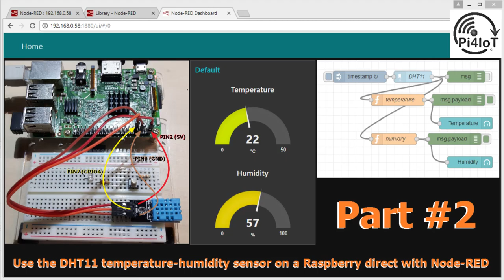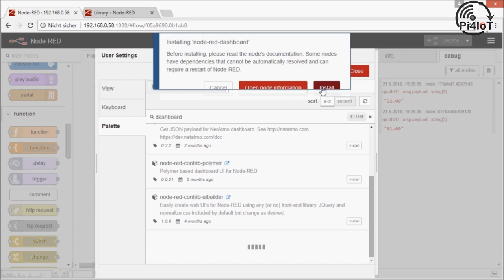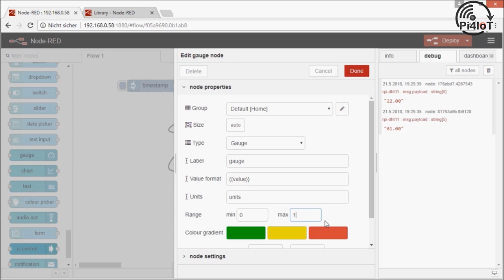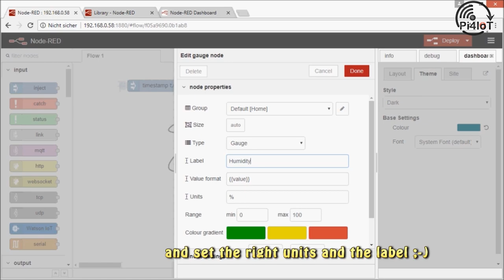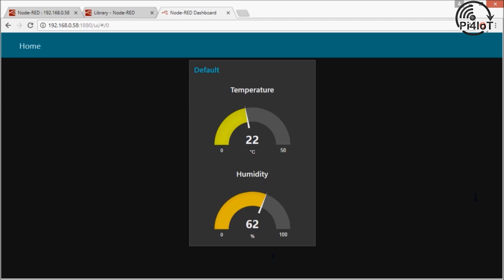DHT11 Sensor with Node-RED Part #2 – Temperature - Humidity to Dashboard /Gauge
Split the message from DHT11 to temperature and humidity value and show the temperature and humidity on the dashboard as gauge.